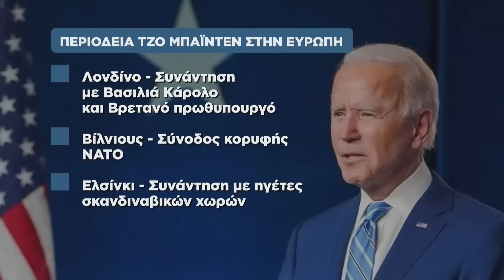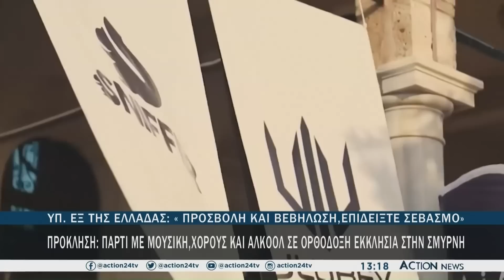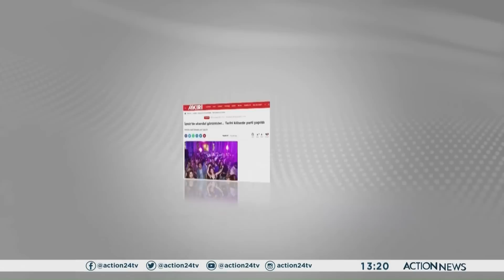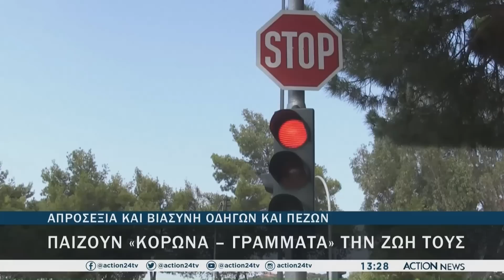Μεσημεριανό δελτίο ειδήσεων ACTION News - 09/07/2023 | ACTION 24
Παουσιάζει η Νικόλ Ποφάντη.